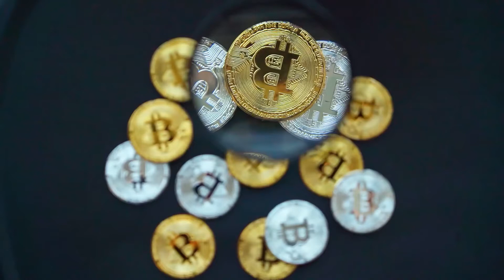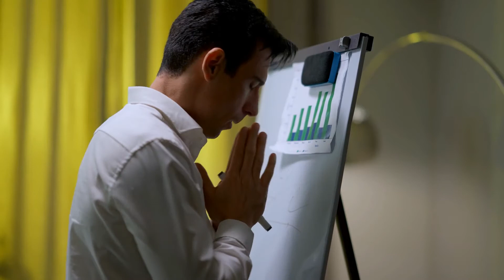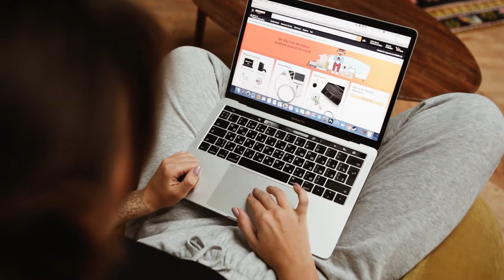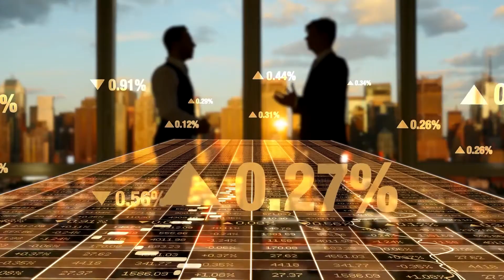You MUST Do These 5 Things To Become Rich (Not What You're Thinking...)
Have you been trying to figure out how to become rich? If so, you MUST do these 5 things to become rich!! (And it's not what you're thinking...)

Here on Next Level Investors, we show you the best strategies for making money online today! Today we are discussing why you MUST do these 5 things to become rich. And it's not what you're thinking... Understanding these are the best ways to become rich!

So what does it take to be rich? Is it a salary? Investments? Maybe even relationships? Today we break down why you MUST do these 5 things to become rich... and it's not what you're thinking!